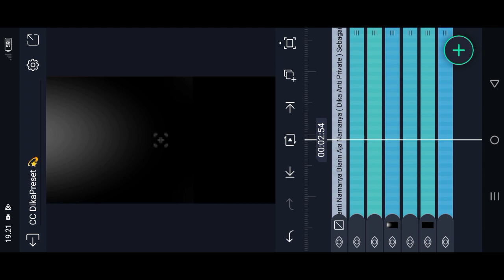PRESET CC GARIS GARIS SEPERTI TIKTOK FAZIL | CC HORIZON BLUR